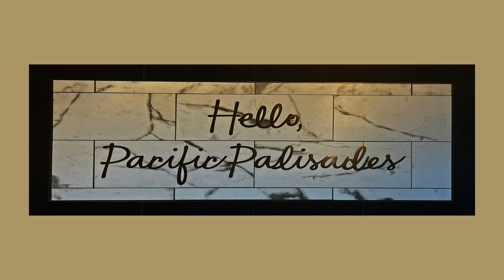Lily "Taylor Swift The Eras Tour" The Adderley School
The Adderley School Presentation at Pacific Palisades on April 21st, 2024